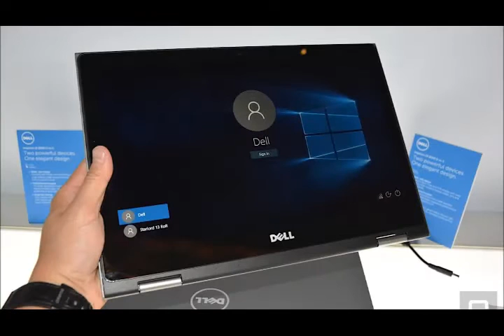Dell Inspiron 5000 2 in 1 notebook series hands on